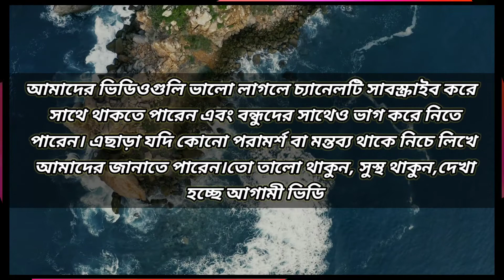বেলুনের হিলিয়াম গ্যাসের সাথে মানুষের জীবনের মিল।। অনুপ্রেরণা মূলক কাহিনী।। Motivational story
অসংখ্য ধন্যবাদ ভিডিওটি ক্লিক করে দেখার জন্য। আজকের ভিডিওটি একটি অনুপ্রেরণা মূলক গল্প নিয়ে তৈরি। অনেকে অনুরোধ করেছিল বিষয়ের বাইরে কিছু করার জন্য। সেই প্রচেষ্টা থেকে এই ভিডিওটি তৈরি। আপনাদের সমর্থন ও ভালোবাসা পেলে মূল বিষয়ের পাশাপাশি এই রকম কিছু অনুপ্রেরণা মূলক কাহিনী বা গল্প নিয়েও ভিডিও তৈরি করব। এতে একঘেয়েমিতা দূর হবে, আর বিষয়ের প্রতি মনোযোগ বাড়বে। গল্পটি Shiv Khera'র 'You can win' বই থেকে সংগৃহীত।